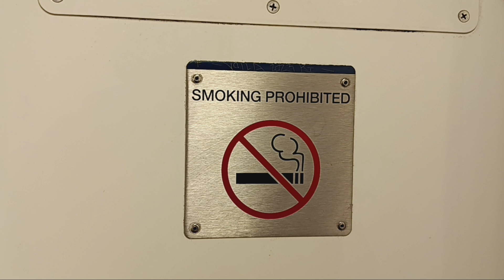MTA Metro-North Railroad M8 restroom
Destination: New Canaan